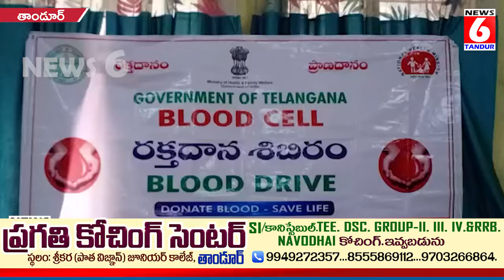సునీతమ్మ సైన్యం అద్వర్యం రక్త దాన శిబిరం